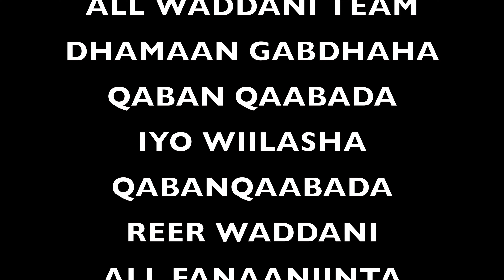FULL XAFLADII XISBIGA WADDANI /QUDBASO XASAASI AH IYO HEESO WADA HIT AH LONDON 2024